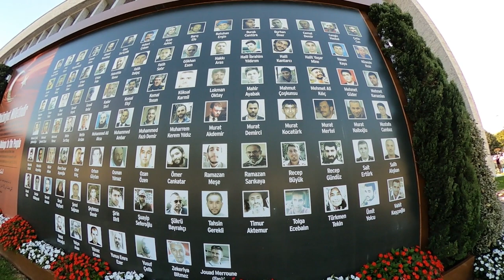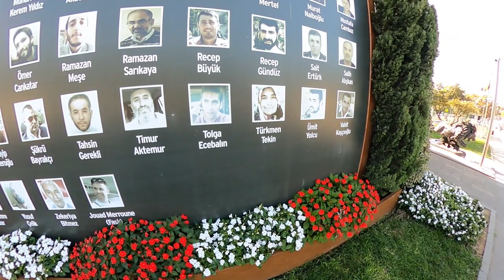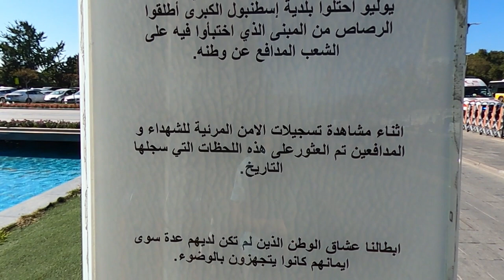هذا ما حصل في ١٥ تموز؟ في إسطنبول